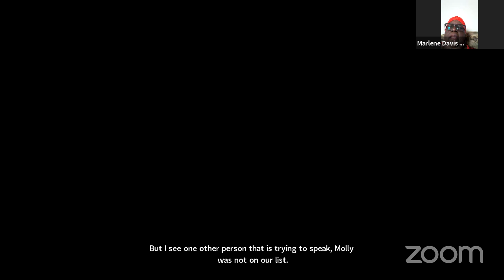Ways and Means Public Input Hearing - May 30, 2020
Ways and Means Committee Meeting
05/30/20, 10:00 AM - 12:00 PM

The Ways and Means Committee will listen to public testimony on the following Board Bill related to the City Budget FY 2021:
Board Bills
Board Bill Number 1
Introduced by President Lewis E Reed, Alderman Joseph Vollmer

This bill is the City’s Annual Budget Appropriation for the Fiscal Year beginning July 1, 2020 and ending June 30, 2021, amounting in the aggregate to the sum of One Billion, One Hundred Sixteen Million, Three Hundred Seventy-Five Thousand, Four Hundred Ninety-Seven Dollars ($1,116,375,497) which sum is hereby appropriated from Revenue and Special Funds named for the purposes hereinafter enumerated and containing an emergency clause.

Event published: May 28, 2020 6:00 AM
Last updated: May 29, 2020 9:42 AM